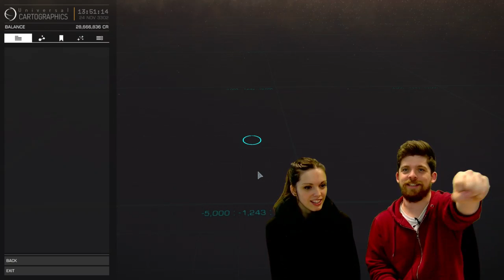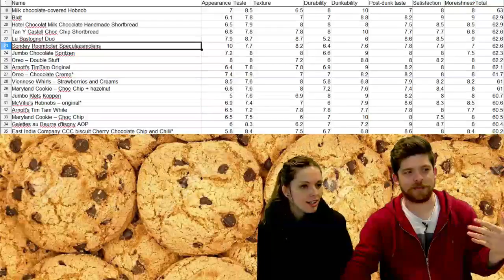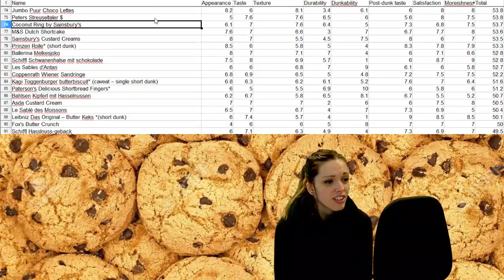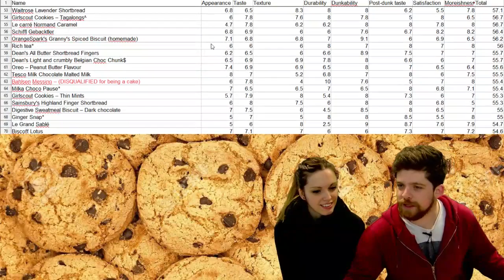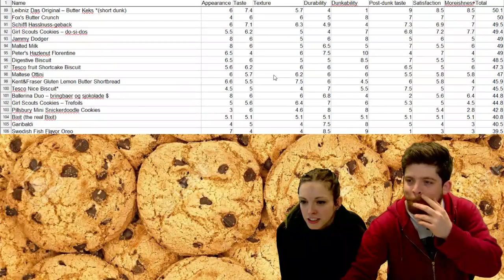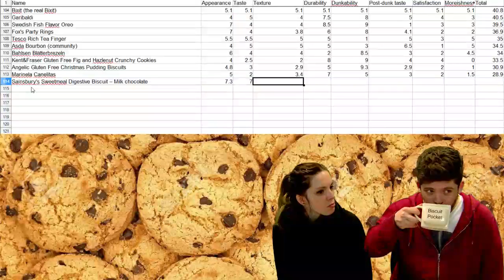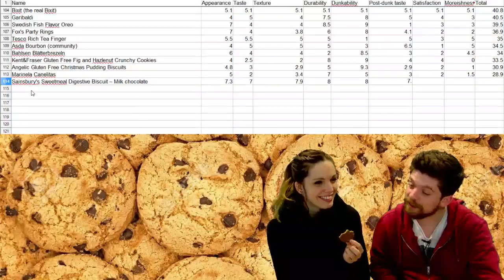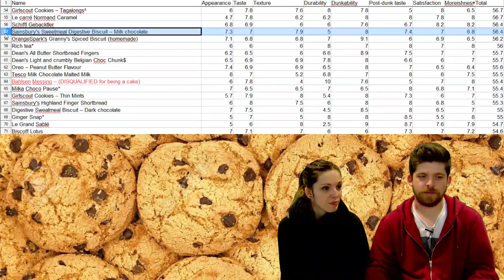S02E3 - Sainsbury's Sweetmeal Digestive Biscuit Milk